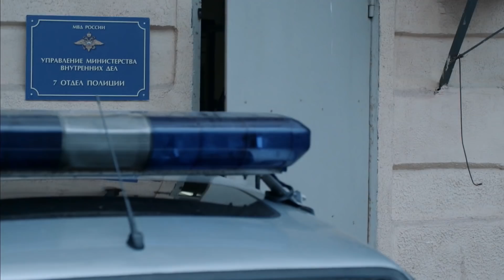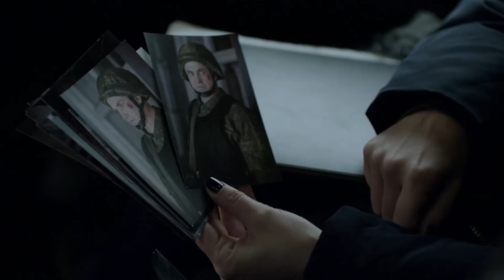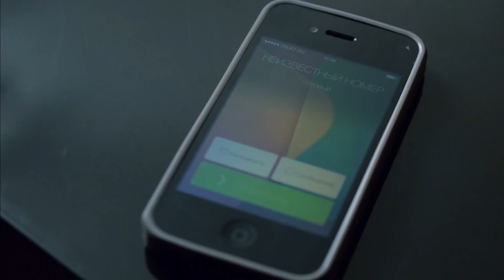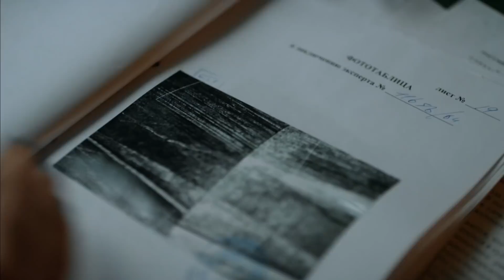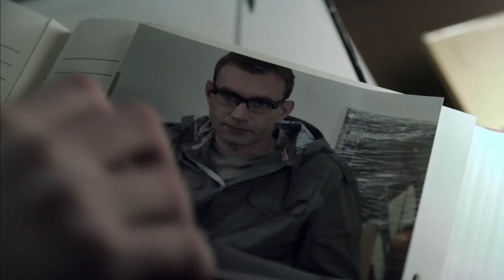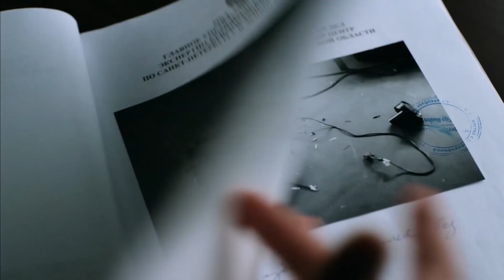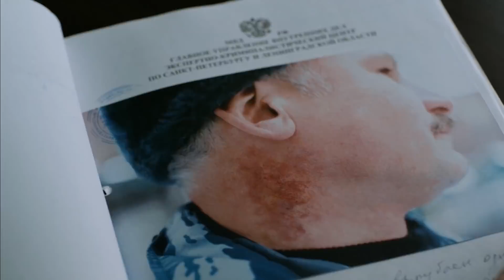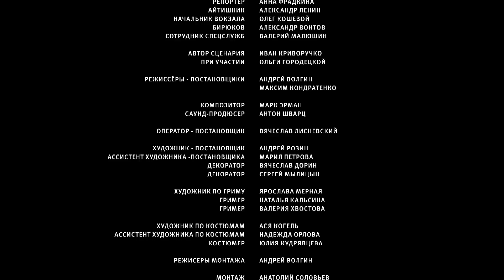Run! Episode 3. The Best Action Movie! Russian Films. StarMediaEN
Captain Nikolay Markin makes his way to the strict regime colony somewhere in Siberia. But he never gets there, because on a halfway, he sees the prisoner Dmitry Voronkov escaping. Without any hesitation, the officer rushes to chase the escapee. Unlike the prisoner who is apparently prepared for the escape, Nikolay has no map, no food, and no weapons.
Two friends who became bitter enemies because of a woman... A runaway prisoner and an officer, who protect each other, “back to back”... A man who killed his brother for the profit... The fate will weave these people’s lives into a tight knot of mystery, which will appear not to be the only one. And the person who will be able to unravel it, will have to stake his all…